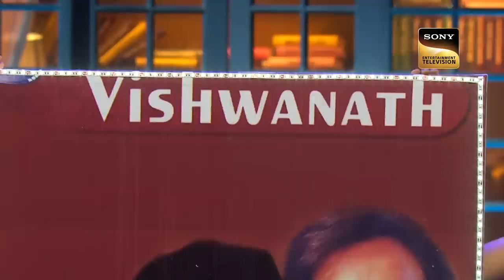Shatrughan जी ने बताई Word 'चपड़गंजू' के पीछे की Hilarious Story |The Kapil Sharma Show |Indian Gems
Shatrughan Sinha and his beautiful wife Poonam Sinha are the guests of this episode of The Kapil Sharma Show. Kapil, with his incredible comic timing, entertains the guests. He asks some witty questions to the guest.

Host: Kapil Sharma
Guests: Poonam Sinha, Shatrughan Sinha
Producers: Kapil Sharma, Salman Khan, Deepak Dhar